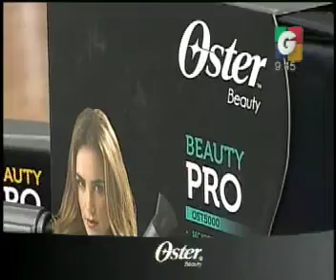Oster - Bienesinmuebles.tv - Unidad Movil - En Vivo desde